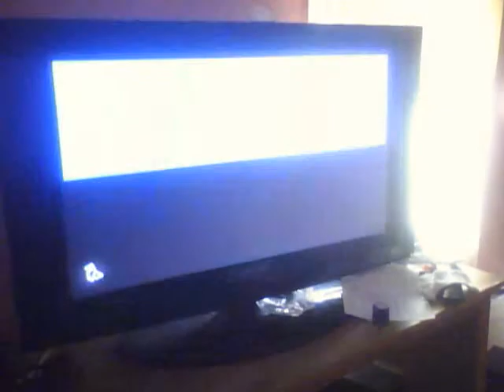Lets Play Heavy Rain Part3:Jason is Stupid!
Can someone tell me why he wonders off!